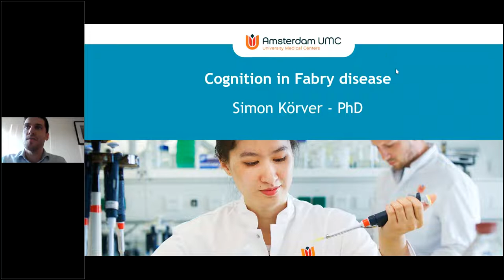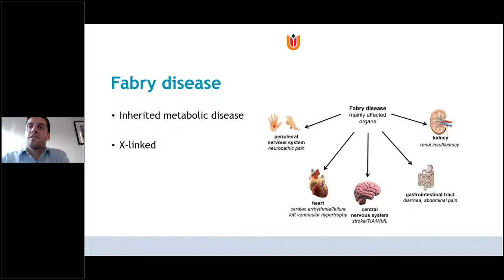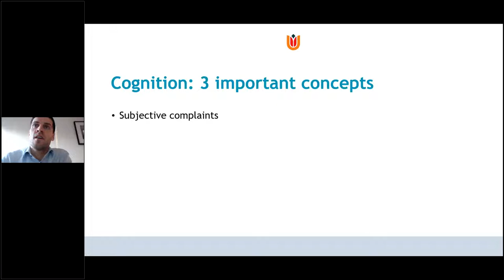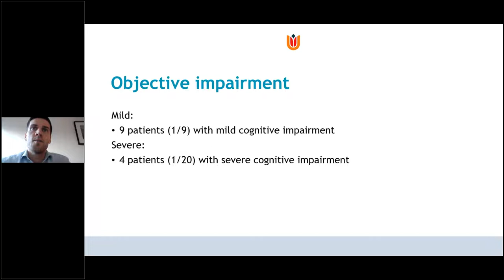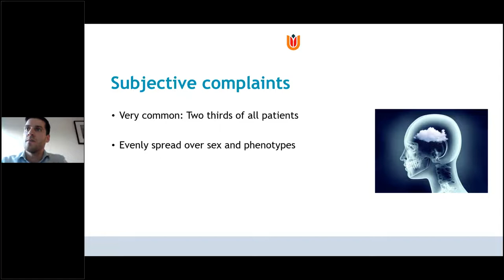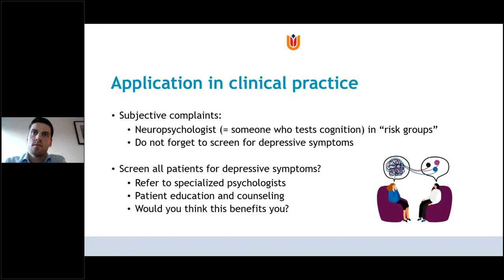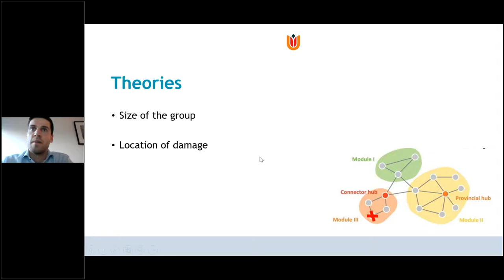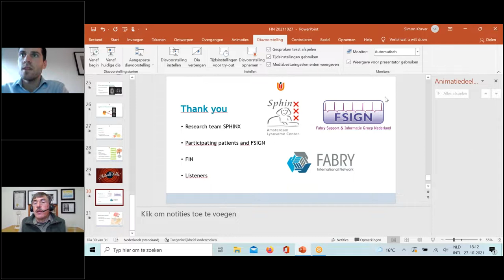Fabry Findings Webinar Fabry & the Brain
The first Fabry Findings issue was published in 2019 and based on the publication where researchers looked at the relationship between: objective cognitive impairment, subjective cognitive complaints and depressive symptoms. We learned that objective cognitive impairment was present in 1 in 6 people with Fabry and subjective cognitive complaints were reported by 2 in 3 people with Fabry. Dr Simon Körver from the Netherlands was the author of this publication and will share with you his his findings in this presentation.

To inform the Fabry community about medical developments in Fabry disease, FIN initiated Fabry Findings, in these issues we ‘translate’ clinical information into lay language that can be digested and easily understood. All published Fabry Findings can be find on the FIN